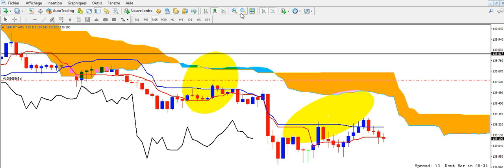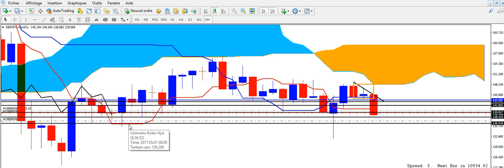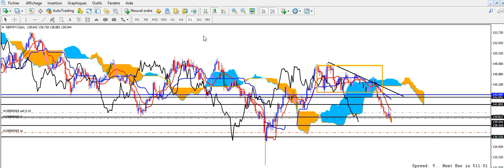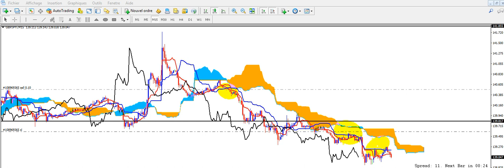COMMENT BIEN DÉPLACER UN STOP LOSS ( ICHIMOKU )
COMMENT PLACER UN STOP LOSS AVEC ICHIMOKU ?
TRÈS FACILE A UTILISER ICHIMOKU EST AUJOURD'HUI MON SEUL SYSTÈME DE TRADING ET JE VOUS PARTAGE ICI TOUTES MES CONNAISSANCES.